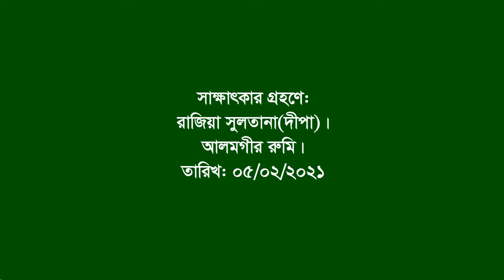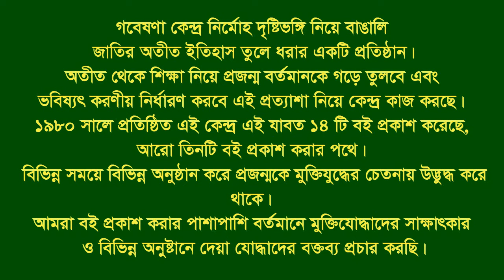Interview of Md Amiruddin | Lalpur | Natore | F Fighter | FF